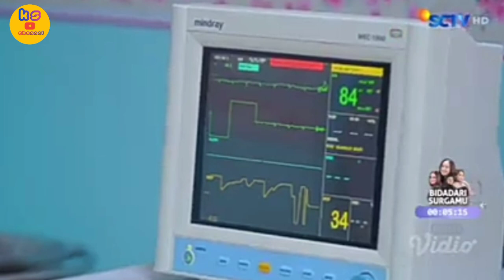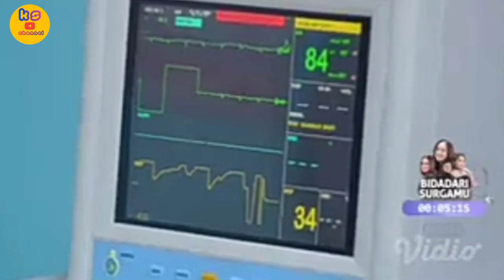PAK RASYID HEMBUSKAN NAFAS TERAKHIR / SATU CINTA DUA HATI SCTV HARI INI 7 OKTOBER 2023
Satu cinta dua hati
Ulasan satu cinta dua hati
Satu cinta dua hati hari ini
Satu cinta dua hati full episode
Satu cinta dua hati full movie
Informasi seputar satu cinta dua hati
Prediksi satu cinta dua hati
Satu cinta dua hati episode terbaru
Sinetron SCTV
SCTV
Sinemart ph
Salwa
Ridho
Fahri
Nayla
Fero
Alisa
Fathan
Arsya

Satu Cinta Dua Hati merupakan sinema elektronik atau sinetron yang digarap oleh rumah produksi EssJay Studio dan SinemArt yang akan tayang perdana pada tanggal 17 Juli 2023 pukul 16:45.
Sinetron yang mengusung genre konflik rumah tangga ini akan di bintangi oleh.
Titi Kamal,lucky perdana, Rifky Balweel,Annisa kaila,
Rasya hidayah, leonyvh,boy Hamzah dan juga zeidmujib Yahya.